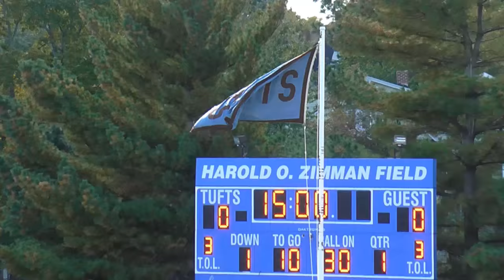Fall 2015 - Football - Tufts Jumbos vs Trinity Bantams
Director: Jake Hellman
Play-by-play: Elliot Cobb
Color: Tom Jaisonowski
Cameras: Jon Ng, Iishaan Shekhar, Remi Lamothe
Training: Sam Ladow, Brad Schussel